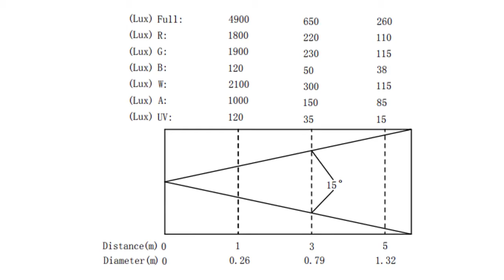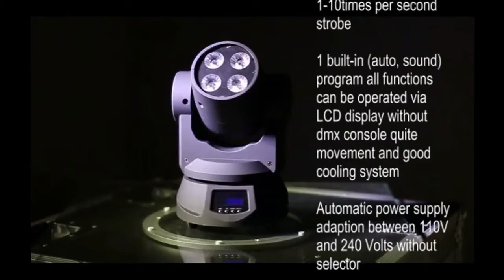Yellow river 40W Mini led moving head wash YR-W1004H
This  Mini led moving head wash  with 10Wx4pcs 6 in 1 led lamp. Its beam angle is 25 degree. We can do mini led movng head wash , led moving head spot and led moving head beam in same case,they looks like a family series.
Contact Jessi :
Phone:
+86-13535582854